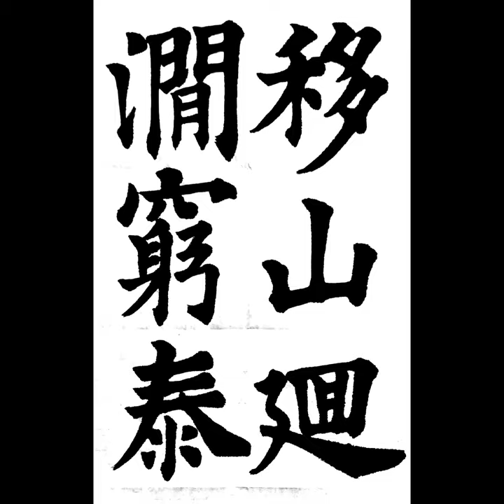移山廻澗窮泰 이산회간궁태 楷書해서 唐당 歐陽詢구양순 九成宮醴泉銘구성궁예천명